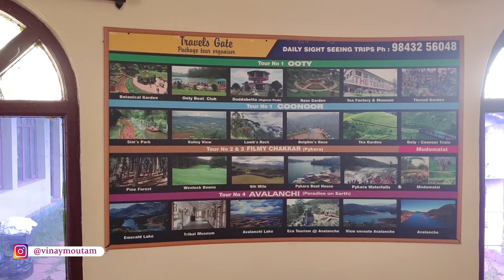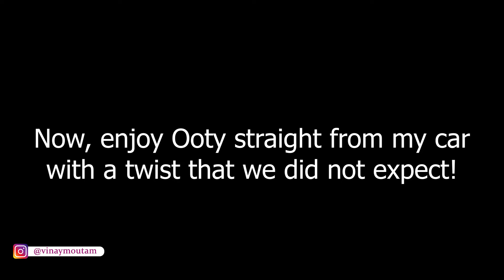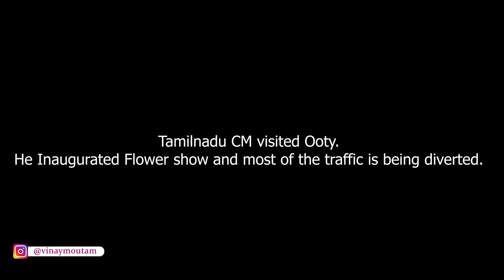Ma room keys poyayi| Tamilnadu CM visit| Roads Block mem idaram Shock| Travel with baby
It was a crazy day!
Juhith played with the room keys for sometime and the next minute we see its not there! we lost them.
Searched everywhere, wasted and wasted and wasted time. Finally called reception to get the extra keys.

To our bad luck and good luck for ooty, there was full of traffic because of tamilnadu CM visit, we basically ended up doing nothing but to witness the city in traffic.

Regards,
Navya Vinay